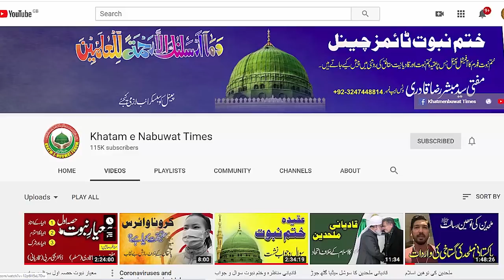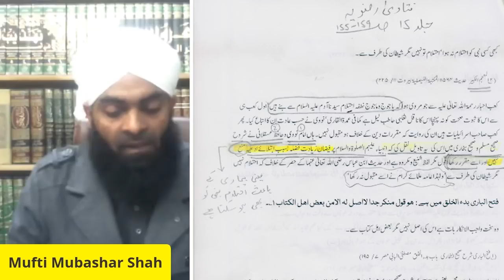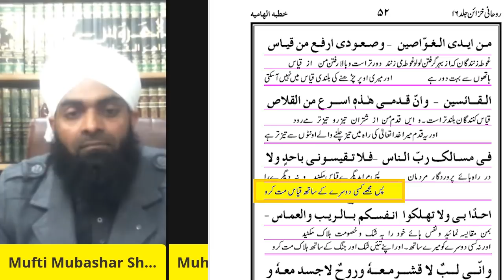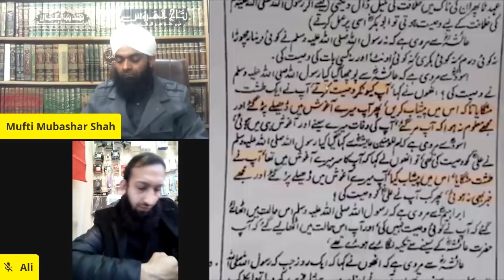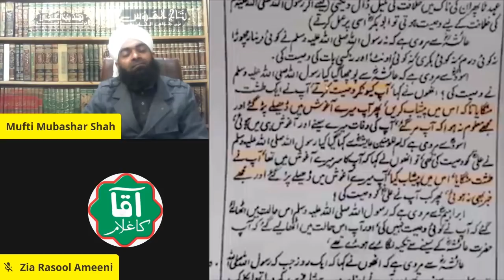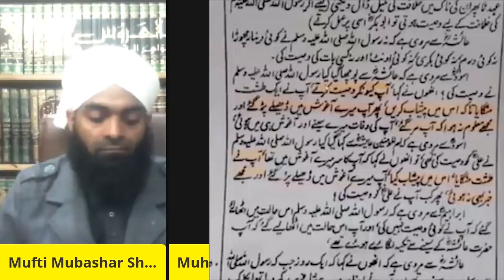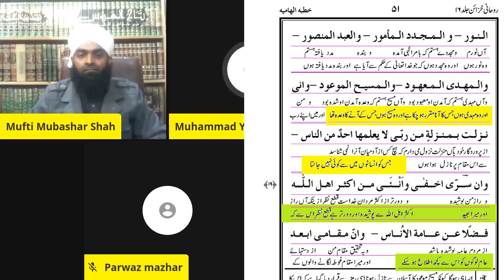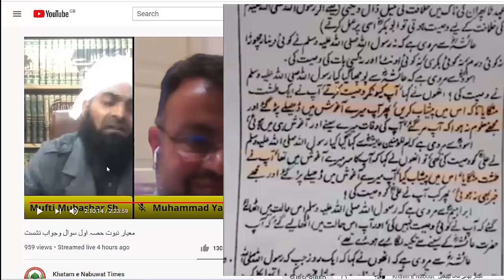مولوی مبشر شاہ کا ایک بار پھر عبرتناک حشر نشر - الحمدللہ